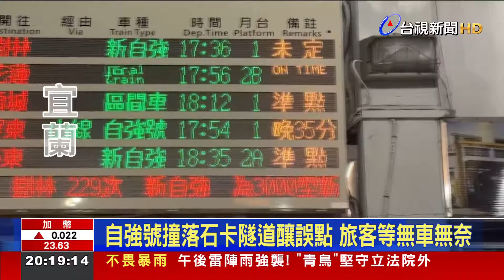自強號撞落石卡隧道釀誤點 旅客等無車無奈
今天(21號)下午，花蓮崇德、和仁區間的清水隧道內，一班北上229次自強號列車，在隧道出口遭遇土石流，導致整列火車卡在隧道，無法行駛。僅以東正線單線雙向行車。事故也連帶影響宜蘭旅客，宜蘭站部分南下車次顯示誤點超過半小時，有旅客遲遲等不到車，乾脆取消行程，相當無奈。